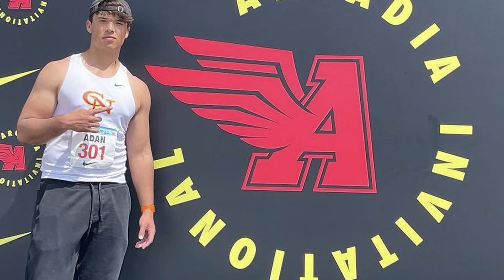AOM INTERVIEW - MAY: SANTIAGO ADAN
Athlete of the Month, Discus